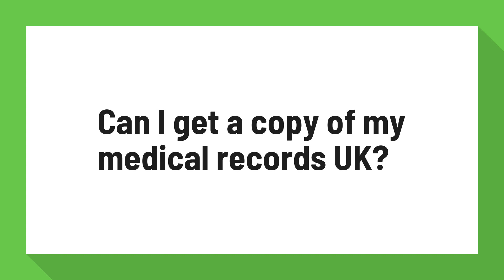Can I get a copy of my medical records UK?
NHS England » How do I get a copy of my health (medical) records?

A request for information from health (medical) records has to be made with the organisation that holds your health records – the data controller. For example, your GP practice, optician or dentist. For hospital health records, contact the records manager or patient services manager at the relevant hospital trust.